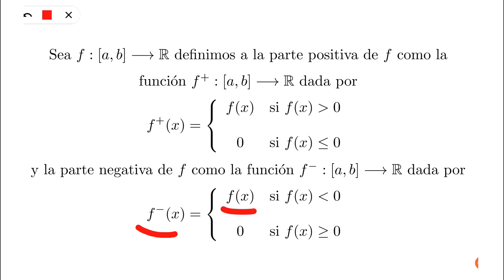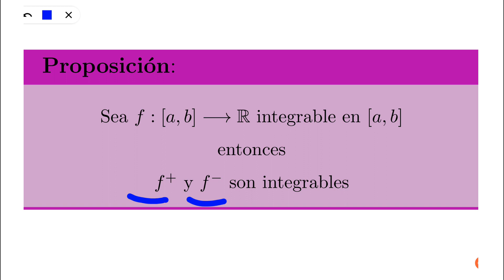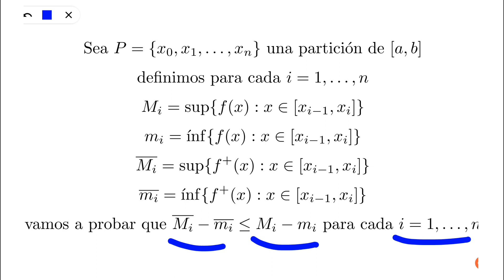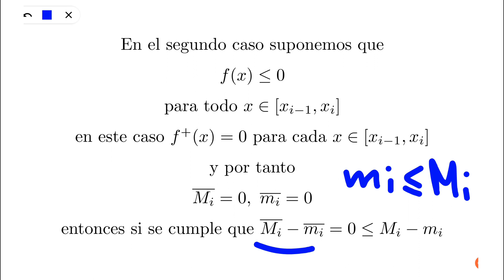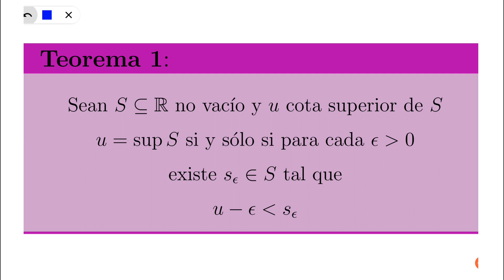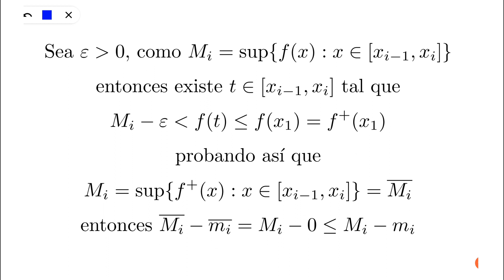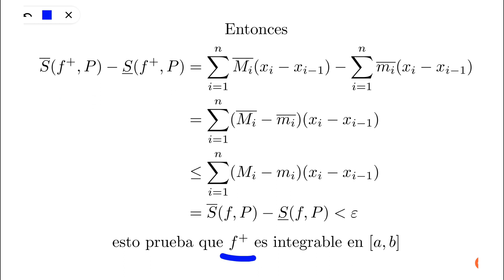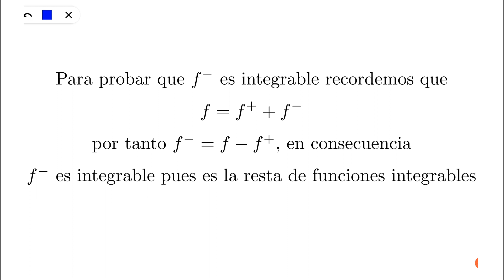Si f es Integrable su Parte Positiva y Negativa son Integrables | Curso de Cálculo Integral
Aquí encontrarás la demostración del teorema que use en el video